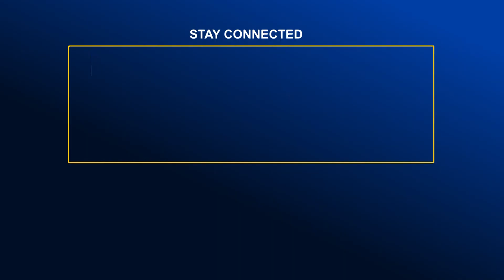কুমিল্লার চৌদ্দগ্রামে আওয়ামী লীগের দু'গ্রুপের সং*ঘর্ষে ৩০ জন আ.হ.ত | Global TV News